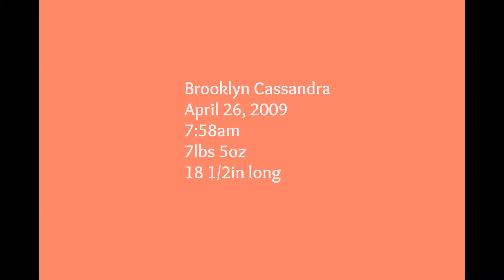8 YEARS OF BROOKLYN